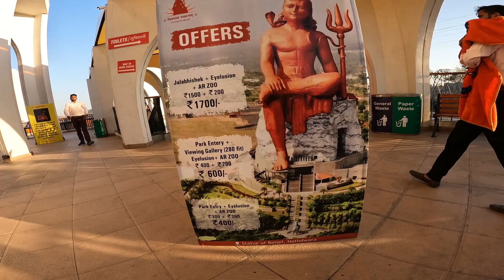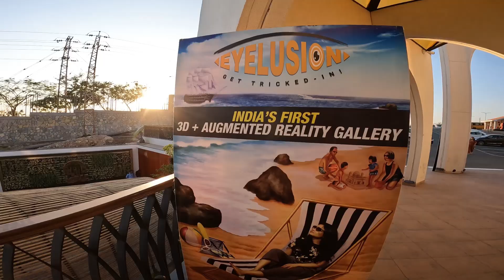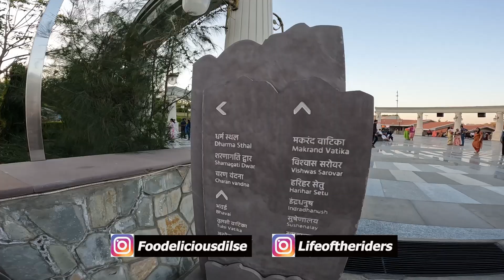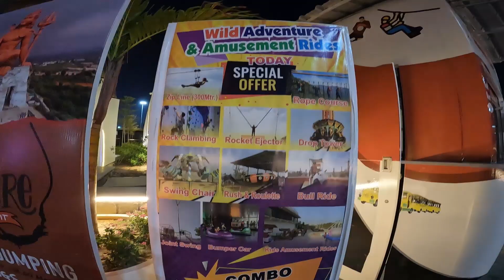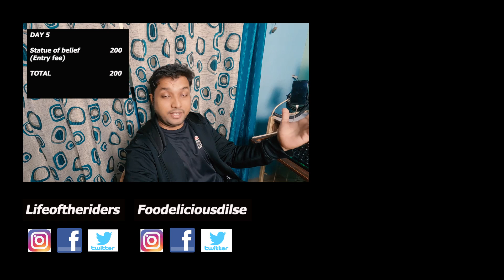Statue Of Belief Nathdwara | 369ft World's Tallest Shiva Statue | Place to visit in nathdwara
Hello friends, In this video I visited to the statue of belief nathdwara to explore the 369th worlds tallest shiva statue. Nathdwara is located in rajasthan, india. Here I am gonna give the complete tour guide of this statue of belief. The Statue of Belief (also known as Vishwas Swaroopam) is a statue of the Hindu god Shiva constructed at Nathdwara in Rajasthan, India. The 369 feet (112 meters) tall art of Lord Shiva statue was sculpted by Murtikar Naresh Kumawat and opened on 29 October 2022. The Statue of Belief is the tallest statue of Shiva in the world and 4th tallest statue the worldwide.

Location :
Address : 120 Feet Rd, Nathdwara, Rajasthan 313301
Or else use this CODE : WRC8+4V Nathdwara, Rajasthan
Checkout my last vlog of "Jagmandir Island Palace Udaipur | जग मंदिर उदयपुर | Things to do in Udaipur"

Below are accessories & gears which I use
Cameras :
1. GoPro HERO10 Black - Waterproof Action Camera
2. Insta360 X3 Action Camera
3. SJCAM SJ8 Pro

Cameras accessories :
Lens Cover for Insta360 X3
Adofys 3 in 1 Bullet Time Handle with Foldable Tripod Extension
Protective Cage for insta360 X3
Insta360 Invisible Selfie Stick(120CM)
Insta 360 Universal Mount for bike
40 in 1 Mounts and Straps Accessory Kit Bundle
Tempered Glass For Insta360 One X3
ULANZI Camera Tripod, Mini Flexible Tripod Stand
DIGITEK® 150W Professional LED Light
DIGITEK® Softbox with Double Diffuser Cloth
DIGITEK® (DLS-9FT) Lightweight Aluminum Alloy Light Stand
DIGITEK® 67 Inch Foldable Tripod Stand
Aluminium Lightweight Tripod
Simpex RGB Pocket LED Light
MI Power Bank 3i 20000mAh
Sony wired Headphones mic

Bikes accessories :
Grand Pitstop® Motorcycle Phone Holder Bike
Grandpitstop - Waterproof Handlebar
Bike Chain Cleaner Brush
Royal Enfield saddle stand Panniers Rails
HJG 4 LED Fog Light Waterproof Head Lamp
Moto Gear Shift Rubber Cover Shifter

Bikes gears :
‎VNETPHONE V6 Waterproof Motorcycle Bluetooth Intercom
Axor Apex Venomous (Large)
Vega Off Road Helmet
Probiker Synthetic Leather Motorcycle Gloves
Scoyco Motorcycle Bike Racing Riding Knee & Elbow Guard
Men's High Ankle Leopard Steel Toe Safety Shoes

Car accessories :
Adjustable Car Mobile Phone Holder
Ambi Pure for Car
Playlist of RAJASHTHAN SERIES
bRBI3PK1OHQlgx7DczgGi0